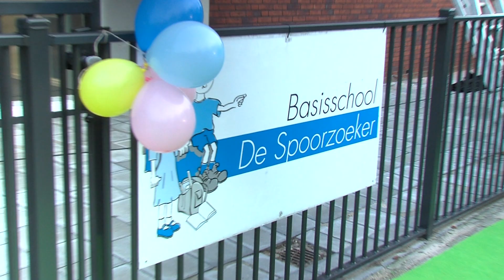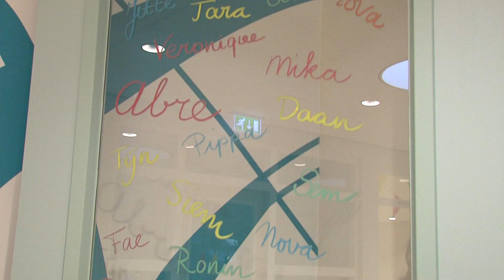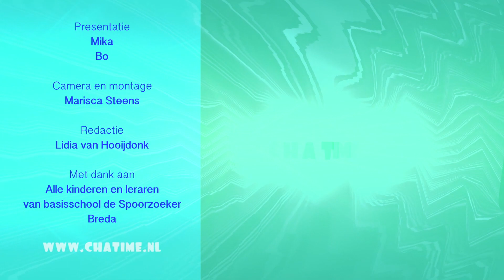Chatime op de Spoorzoeker (Belcrum)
'Dit is de Spoorzoeker, een school van iedereen'. Dat zongen alle leerlingen van de spik splinternieuwe basisschool De Spoorzoeker. Chatime was bij het grote openingsfeest en het was super leuk. Natuurlijk was er taart, muziek, de wethouder en… een nieuw logo aan de muur van de school. Mika en Bo interviewden de feestgangers en zij vonden de workshops judo en de confetti die in de lucht werd geschoten vet cool. Chatime wenst iedereen heel veel plezier op de nieuwe school met hele goede cijfers, geweldige rapporten, vriendschap en vooral heel veel fun!